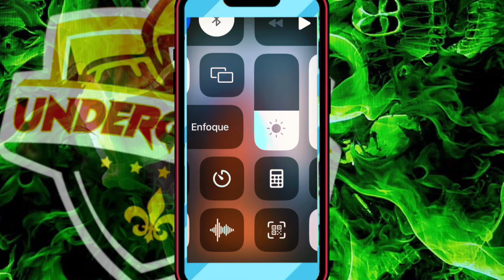Amante de peso pluma hablo de su relación con el artista mexicano